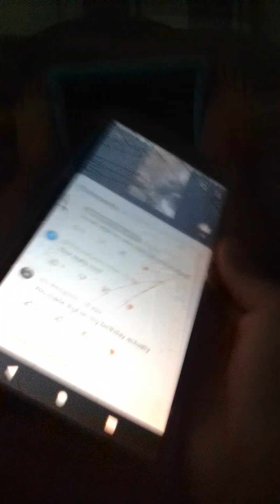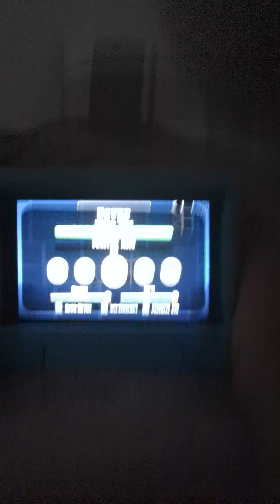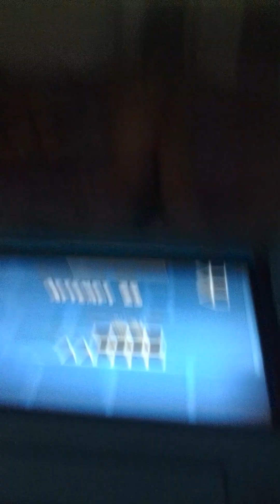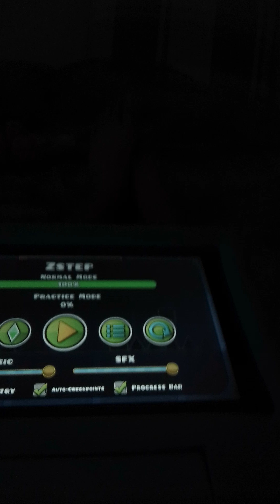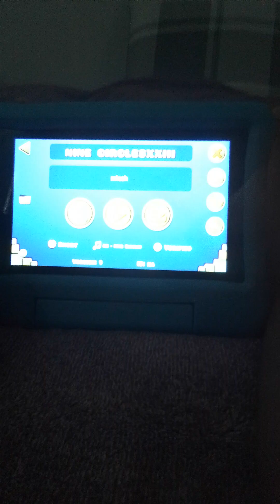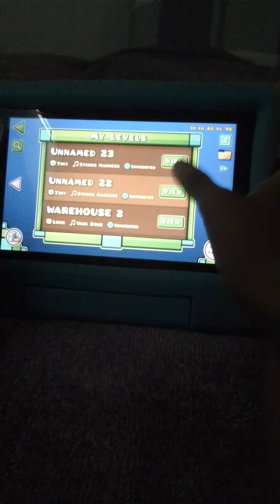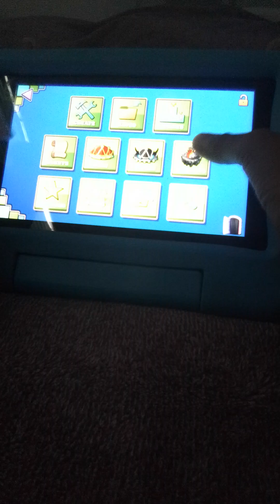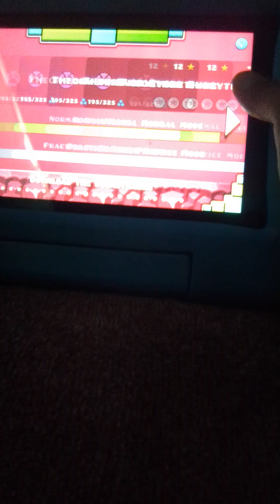I did shoutouts on my video I played my geometry dash levels and other geometry dash levels/not mine